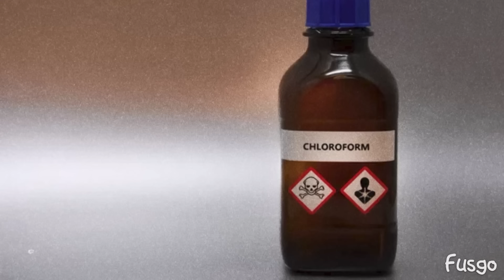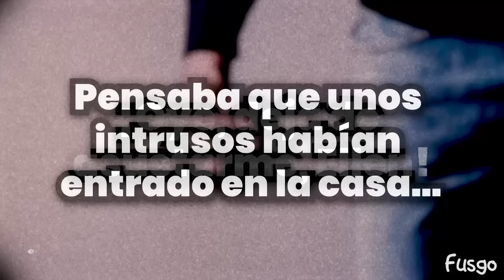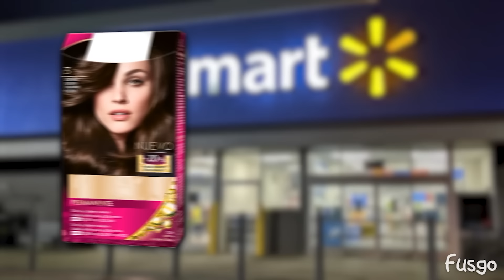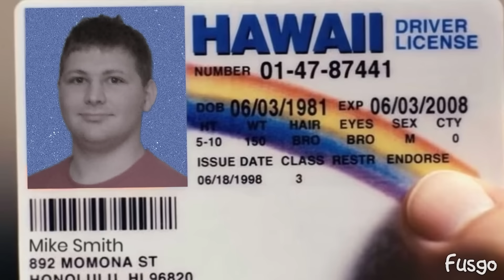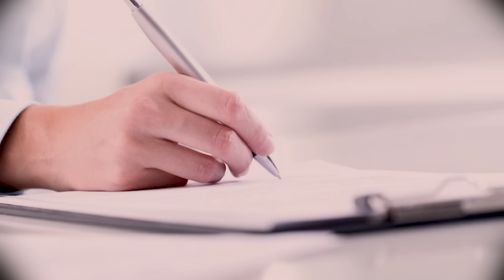El Interrogatorio más loco captado en cámara - Caso Ellen Friar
Este es el caso de Ellen Friar pero lo que me hizo hacer este vídeo fue el interrogatorio de Russell Jones que es una de las cosas más locas captadas en una comisaría de policía.

00:00 ¿Qué pasó acá?
01:01 Quien es Ellen Friar
04:54 El plan de Ellen, Gavin y Russell
09:33 La noche de los hechos
16:49 El interrogatorio
28:28 La sentencia y Veredicto Final
31:20 Análisis Russell Jones